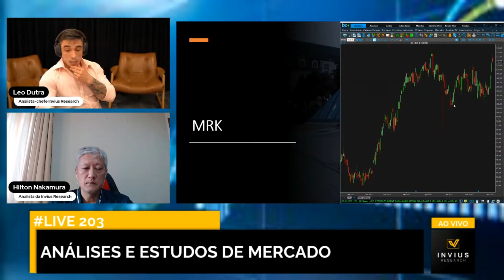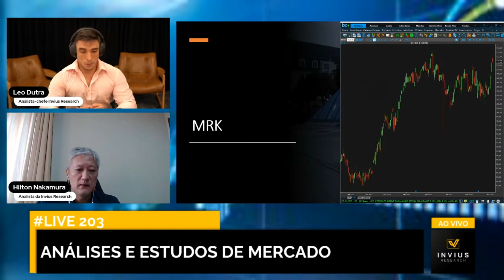MRK (Merck) – Análise e Estudos do Mercado com Leo Dutra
Neste vídeo vamos comentar sobre INTC (Intel). Intel Corporation é uma empresa multinacional e de tecnologia sediada em Santa Clara, Califórnia, no Vale do Silícioto de campos maduros.